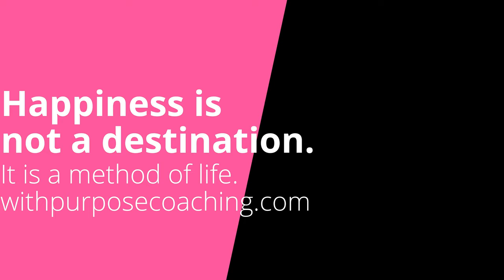APB Networkers Presents: Paula Brown- With Purpose Coaching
Episode 6: APB Networkers Presents is an episodic journey through the businesses of our network members and invited guests. Find out more about the APB Networkers of El Dorado Hills, Ca at apbnetworkers.com.